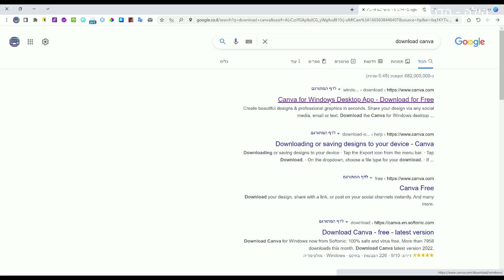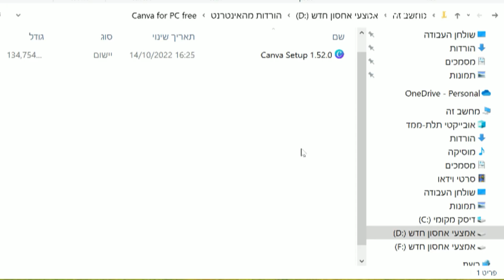איך להתקין את תוכנת Canva במחשב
רוב האנשים רגילים לעבוד באתר Canva, אבל יש להם גם תוכנה שאפשר להתקין במחשב, ולעצב בה כל דבר שתרצו (תמונות, באנרים, עיצובים לפייסבוק או לאינסטגרם, יצירת מסמכים מעוצבים, ברכות, הזמנות, הנפשות וכו') בדיוק כמו באתר האינטרנט.
בסרטון הזה אני אסביר לכם איך להוריד ולהתקין את תוכנת Canva למחשב (שולחני או נייד).
ההדגמה על מערכת הפעלה ווינדוס 10.
גם לאחר התקנת התוכנה במחשב, אפשר להמשיך להשתמש בקנבה דרך אתר האינטרנט.

* הסרטון בלי סאונד, אך עם הסברים על המסך.

נסו את Canva Pro לתקופת ניסיון של 30 יום - Start your free Pro trial

אם אהבתם את הסרטון אתם מוזמנים לעשות "לייק"👍
רוצים לקבל עדכון בכל פעם שאני מעלה סרטון חדש? לחצו כאן:
ואל תשכחו ללחוץ על סמל הפעמון כדי שתמיד תשארו מעודכנים.

השירות בתשלום.

תודה שצפיתם!
הילה
מדריכת מחשבים